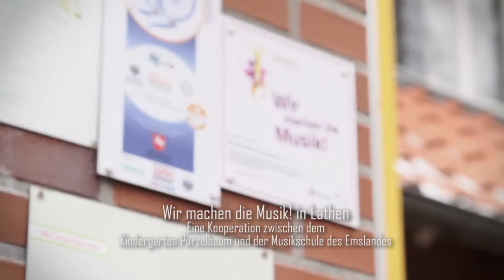Wir machen die Musik! in Lathen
Ein Kooperationsprojekt zwischen der Musikschule des Emslandes e.V. und dem Kindergarten Purzelbaum.